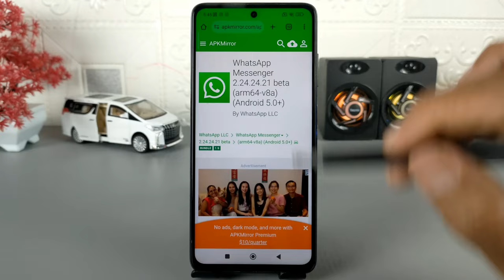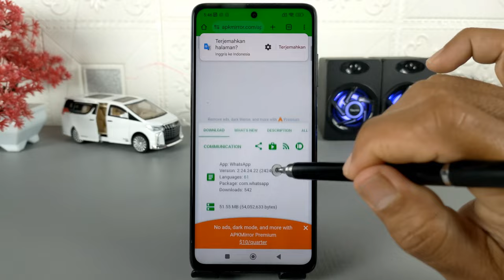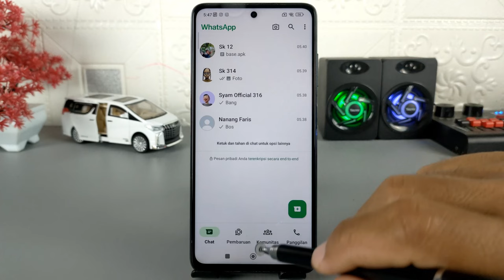Cara Terbaru Update WhatsApp Ke WhatsApp Beta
Terima Kasih